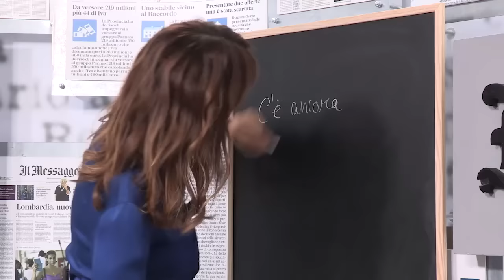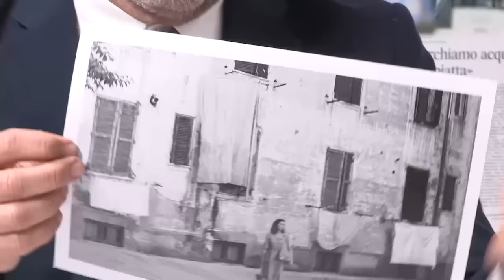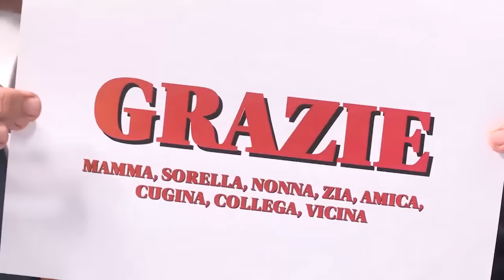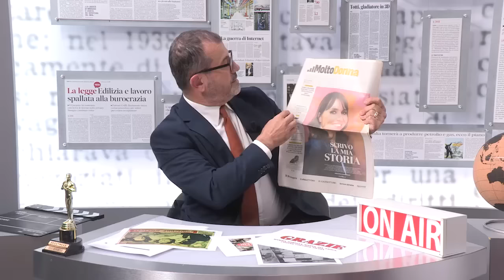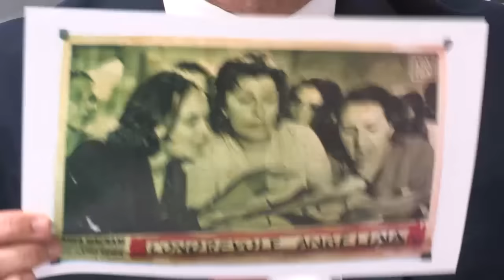Cortellesi: "La mia prima regia è un grazie a donne che subendo violenza hanno costruito l'Italia"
La promessa: nessuno spoiler per un film che ha sorpreso la Festa del cinema di Roma per la classe registica dimostrata da Paola Cortellesi e per il ribaltone di trama del finale di "C'è ancora domani". "Potremmo anche immaginarlo come un thriller - dice Paola, ospite della nostra Interrogazione -, l'ispirazione è quel neorealismo rosa degli anni del dopo-guerra, e qui siamoa Roma nel 1946, anche se parliamo di violenza domestica. Lo facciamo come se ascoltassimo le chiacchiere da cortile delle donne che ascoltano i rumori della violenza o dell'amore dal pianerottolo".